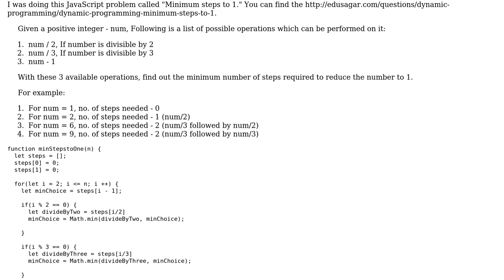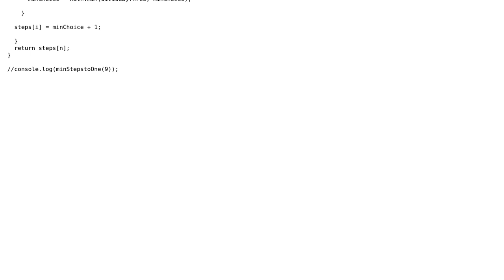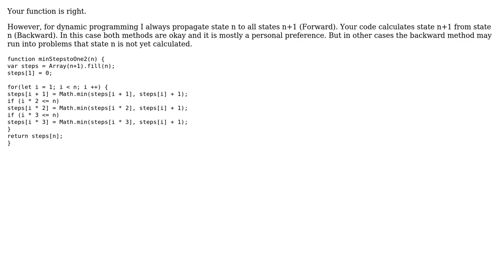Code Review: Minimum steps to 1 to find minimum operations to transform n to 1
With thanks & praise to God, and with thanks to the many people who have made this project possible! | Content (except music & images) licensed under CC BY-SA | Music | Images & others | With thanks to user W. Chang user NinjaG user Jamal and the Stack Exchange Network Trademarks are property of their respective owners. You are responsible for your own actions.